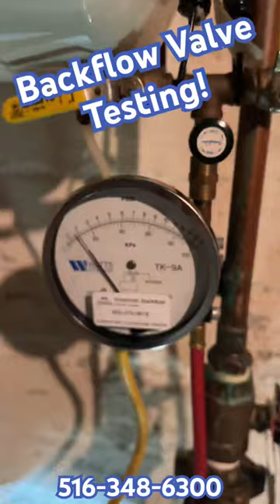NYS Backflow Device Testing Procedures for Febco Double Check Valve DCV - Passed Inspection